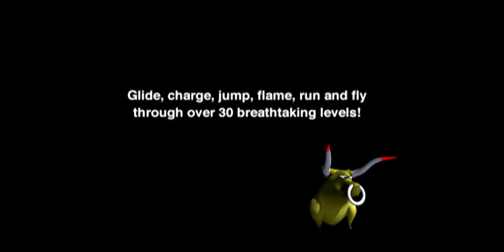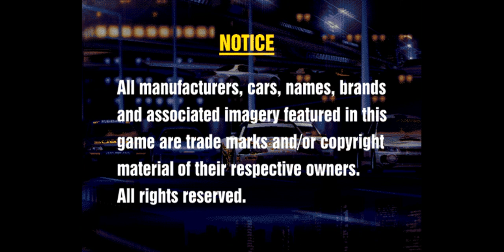Best Buy Demo CD Gameplay Walkthrough PS1